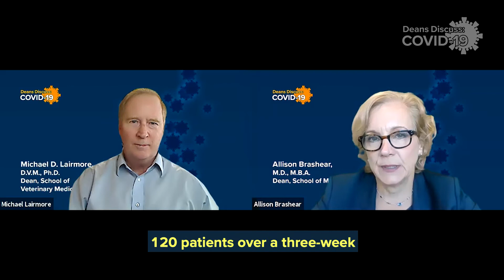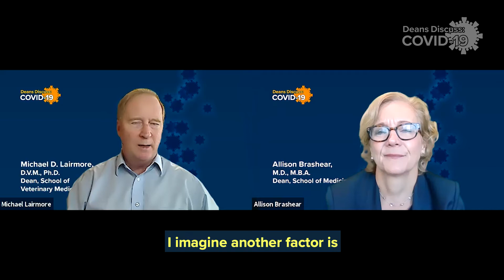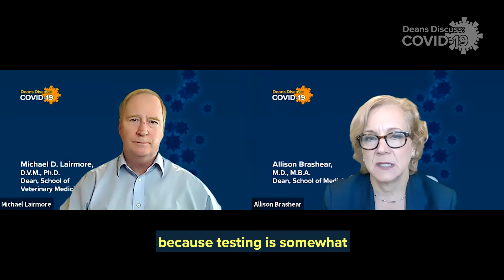Episode 11: Safe and Effective as Fast as Possible | Deans Discuss: COVID-19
As the race to develop a safe and effective COVID-19 vaccine quickens, UC Davis Health recently announced plans to enroll 120 participants in a national clinical trial in partnership with Pfizer. In this episode, the deans discuss the differences between the very first “live vaccines” of the late 1700s and the cutting-edge messenger RNA vaccine at the heart of this new trial. Find out why diversity is important among participants and why the flu vaccine is especially important this year.